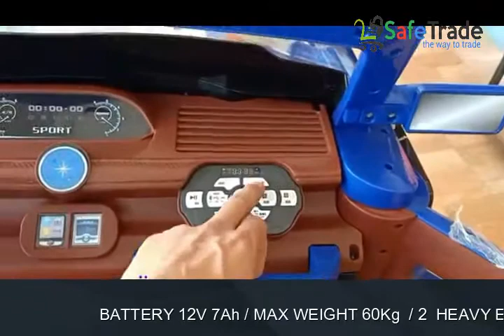Jeep 2019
Heavy 2 Seat 1200 Jeep
Max weight: 60kg weight, swing motor
MOTOR: 2 big motor wheel drive 4 sock absorbent
Battery: 12v7A
2.4G R/C,  Mp3 port, TF card port, USB
SPEED  4.5km/h, double door open
2 seat, Bluetooth